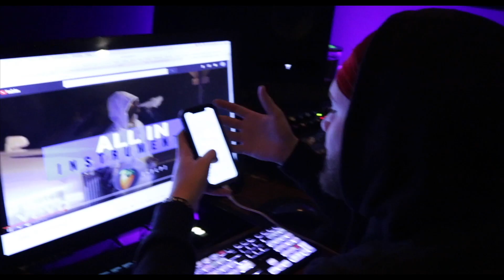Owen River - All In (Remix Video)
Owen River's Remix to Lil Baby "All In” 🎥 shot by Sam Wagner.